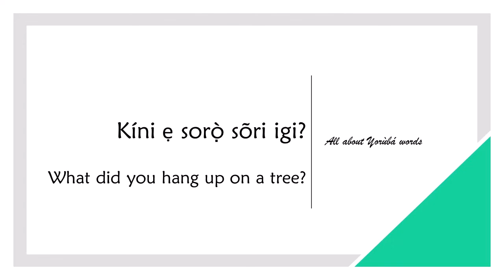How to say HANG UP in YORUBA